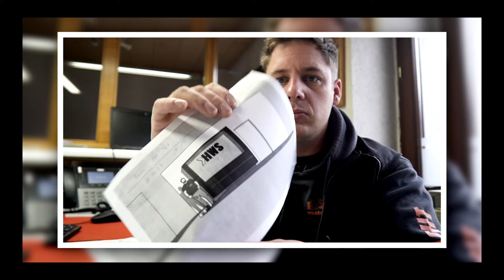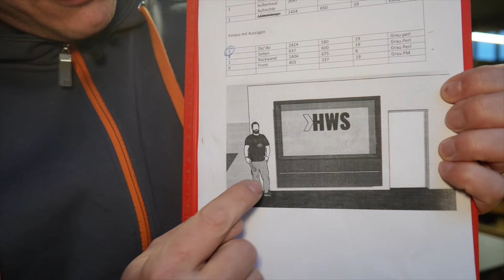Aktenmöbel für die Hauptstadt. Berlin, Berlin, bau Möbel für Berlin!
Ja du ließt richtig,

der kleine Eifelschreiner baut ein Aktenmöbel für Berlin
und wie konnte es auch anders sein?
Dieses Projekt kostet mich fast den letzten Nerv.
Aber was genau?
Das musst du dir schon selber angucken.

Viel spaß bei Teil 1.

Gruß Mätthes